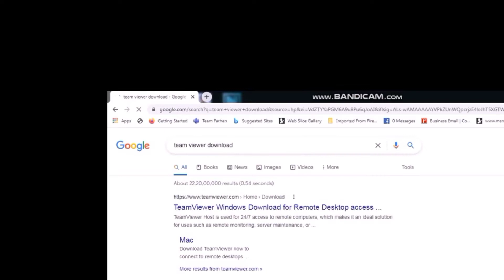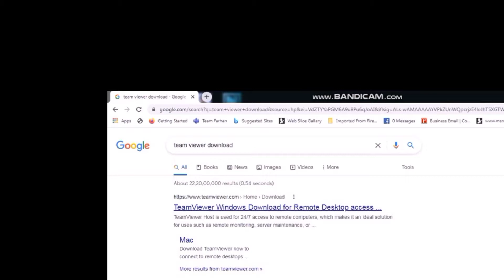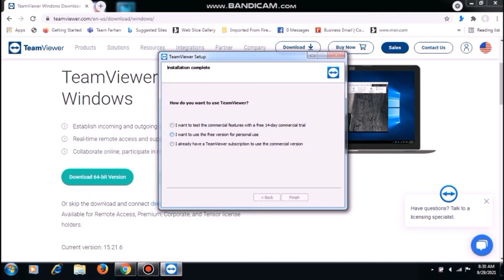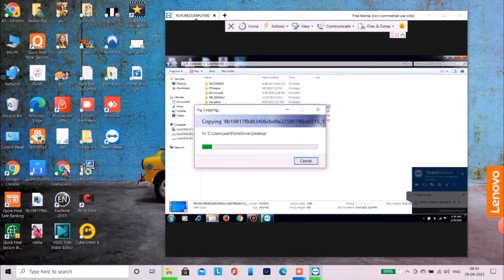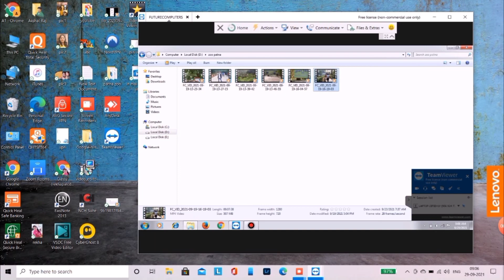How to Connect any laptop or pc from your laptop by Team viewer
लैपटॉप कंप्यूटर में टीमव्यूअर चलाना सीखें | How to use Team Viewer in Laptop or PC Hindi